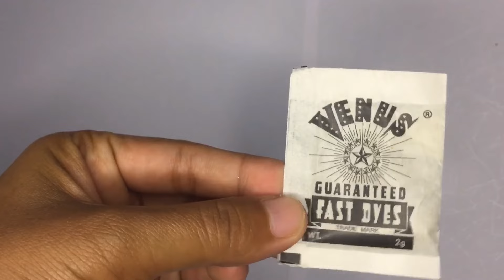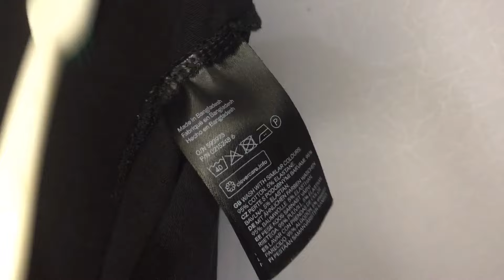PAANO ALISIN ANG MANTSA NG CLOROX SA DAMIT, HOW TO REMOVE BLEACH STAIN FROM CLOTH?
This video will show you on how to remove bleach stains from cloth,

Hope this video helps out